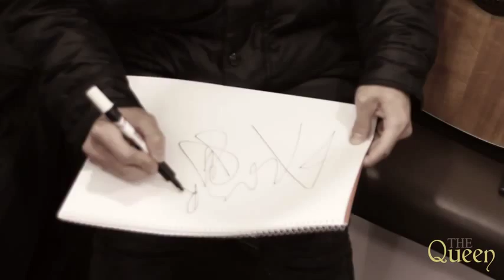sung yu bin